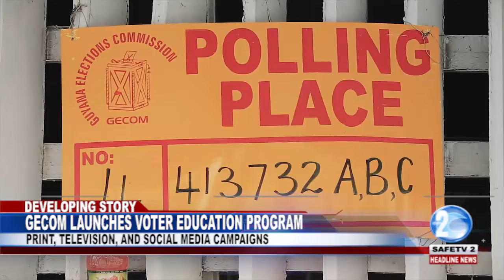GECOM LAUNCHES VOTER EDUCATION PROGRAM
The Guyana Elections Commission has begun its voter education campaign…